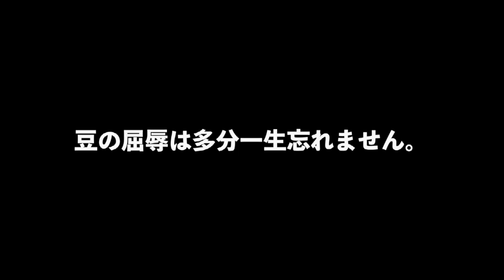#7 嬉しかったプレゼント Gifts 30-something women would want｜30女のゲストーク Yoko and Momoko's Brutally Honest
30代が本音をぶちまける、30女のゲストーク！
2 women in their 30s being brutally honest on everything.

プレイリストで他の動画も観る！

毒舌マシンガントークを心ゆくまでお楽しみください。
Welcome and enjoy our jibber-jabber.

出演 Starring：ようこ、ももこ